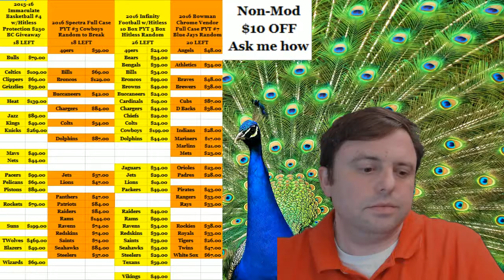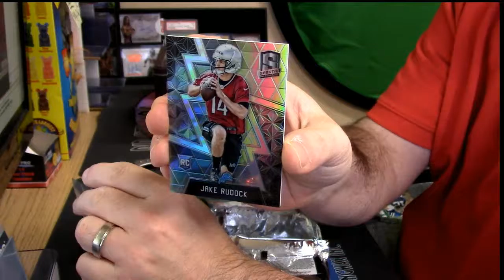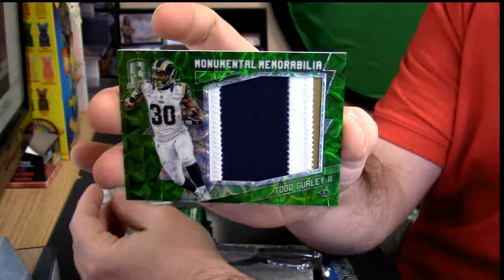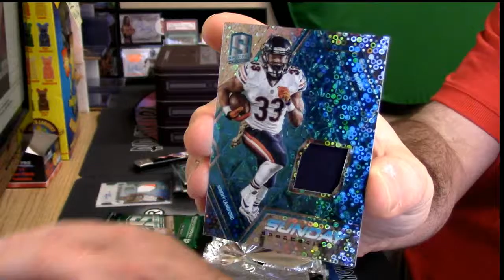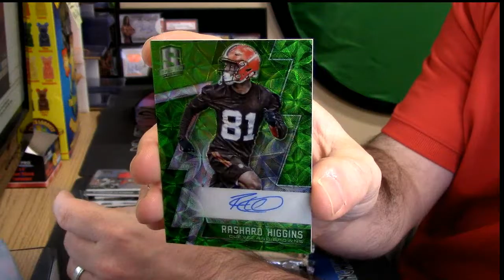2016 Spectra personal frank 2